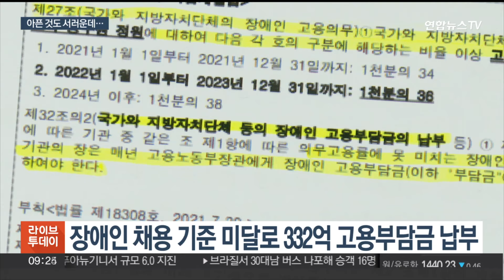장애인 교원 채용 못 해 300억원 혈세 낭비…대책 없나 / 연합뉴스TV (YonhapnewsTV)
장애인 교원 채용 못 해 300억원 혈세 낭비…대책 없나

[앵커]

바늘구멍이라는 교원 임용시험을 통과한 장애인 교원들이 있습니다.

비장애인들보다 2~3배는 더 노력해 교단에 서게 됐는데요.

하지만 경기도교육청이 장애인교원 지원사업 예산을 수백억원으로 편성했음에도 이들에 대한 직접 지원 예산은 2천만원도 되지 않습니다.

이유가 무엇일까요.

서승택 기자가 취재했습니다.

[기자]

경기 안산시의 한 초등학교에서 아이들을 가르치고 있는 박병찬 씨는 올해로 15년차 베테랑 교사입니다.

희귀질병인 근이영양증을 앓고 있는 박 씨는 근로지원인 없이는 움직일 수도 없습니다.

그럼에도 아이들을 가르치는 꿈을 놓지 않고 매일 수업을 진행하고 있는 박 씨.

하지만 경기도교육청의 무관심에 힘이 빠지곤 합니다.

[박병찬 / 장애인 교원] "근무를 지원해주는 경기도교육청의 태도와 지원으로 인해서 많은 어려움과 곤경에 처한 적이 많아요. 어떨 때는 지원을 끊기도 했었고…"

경기도교육청이 올해 장애교원지원이라는 명목으로 편성한 예산은 총 332억9천만 원.

언뜻 보면 도 교육청이 장애인 교원들을 위해 많은 지원을 하고 있는 것처럼 보이지만 실제로 지원되는 예산은 1,800만원에 불과합니다.

나머지 332억 가량의 금액은 법령에서 정하는 장애인을 채용하지 못 해 고용노동부에 벌금 형식으로 납부하는 고용부담금입니다.

지난해 경기도교육청이 일반직과 특정직에 채용해야만 하는 장애인 수는 3,790명이지만 실제 1,377명만 채용됐습니다.

채용률은 1.69%에 불과합니다.

도 교육청은 지원자 자체가 턱없이 적어 고용률이 낮은 것이라고 말하지만 장애인 교원을 유인하기 위한 적극적인 노력을 해야 한다는 지적이 나옵니다.

[오창준 / 경기도의회 의원] "경기도교육청 차원에서 그런 장애인들을 교원으로 채용하기 위해서 유인책이라든가 어떤 정책적인 지원이 부족했던 부분도 분명히 있다…"

경기도의원 23명은 조례 개정을 통해 장애인교원에 대한 지원 근거를 마련하겠다는 계획입니다.

[영상취재 기자 이태주]